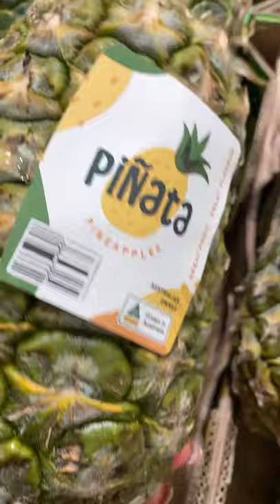Pineapple Pineapple Good For Health | Pure Gold Pineapple + Piñata | Grown In Australia